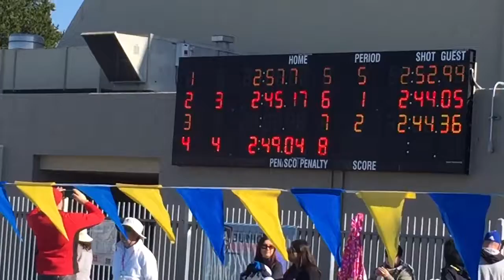Race to JO - E's 200y IM - 2/26/2017